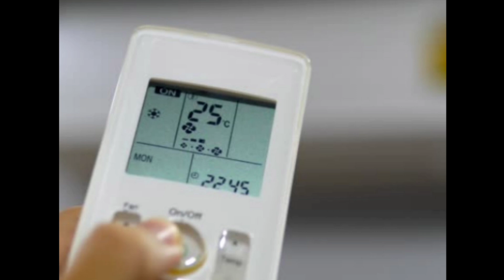Carrier 1.5 Ton 3 Star AI Flexicool Inverter Split AC (Copper, Convertible 6-in-1 Cooling,High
Carrier 1.5 Ton 3 Star AI Flexicool Inverter Split AC (Copper, Convertible 6-in-1 Cooling,High Density Filter

air conditioner
best 1.5 ton 5 star ac
best ac
ac installation
split ac install kaise kare
best 1.5 ton ac 2024
ac installation hindi
split ac installation
split ac installation without hole
split ac installation in hindi
split ac install
split ac installation at home
ac split installation
best ac under 30000
installation of split ac
best ac under 35000
split ac install karne ka sahi tarika
split ac installation full video
split ac installation process
split ac install karna
split ac installation vacuum
split ac install karne ka tarika
best air conditioner
best ac deals
best ac for home 2024
ac
best ac in india 2024 1.5 ton
top 3 best ac in india 2024
best inverter split ac 2024
best 3 star ac 2024
best ac in big billion day 2024
ac troubleshooting
lg ac
bigbrothertalking
tech
best 1.5 ton 3 star ac
latest lg air conditioners
best ac deals in amazon great indian festival sale 2024
best 1.5 ton ac deals
best 1.5 ton 3 star ac deals
best 1.5 ton 5 star ac deals
best ac under 30k
best ac under 40k
in telugu
top ac deals 2024
best ac under 50000
budget air conditioners
best
flipkart sale offers
amazon sale offers
best ac brands
best ac india 2024
best air conditioner india
best 1.5 ton air conditioner
best 1.5 ton ac india 2024
lg ac 2024
lg air conditioner 2024
daikin air conditioner 2024
daikin ac 2024
ac offers in telugu
lg air conditioner india 2024
lg air conditioner
lg ac 2024 india